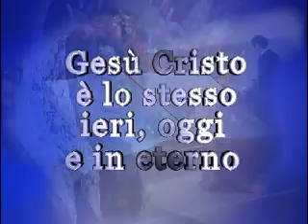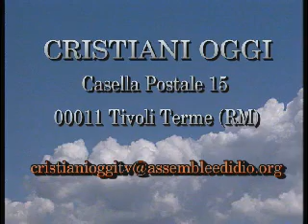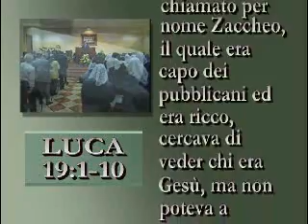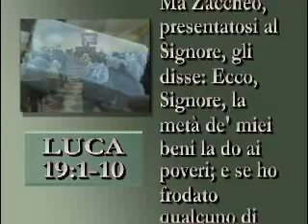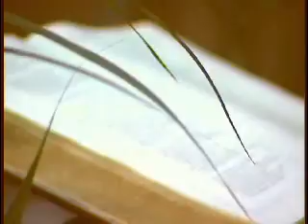Luca 19:1-10.wmv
Cristiani Oggi - predicatore pastore Chiocca